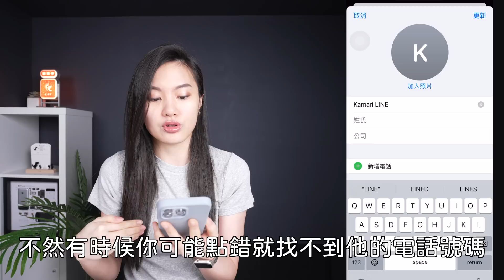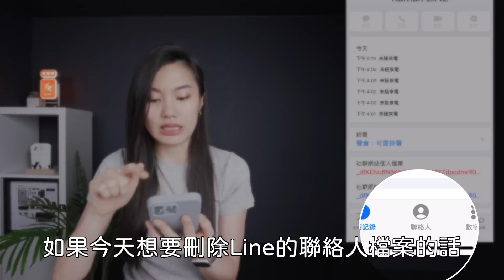最新版✨換LINE鈴聲超簡單！iPhone三分鐘搞定 免捷徑 免LINE MUSIC iOS 16 教學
上次做完iPhone鈴聲學之後就一直被敲碗LINE鈴聲，今天終於研究出來啦！而且超級簡單的啦！完全不用捷徑唷！